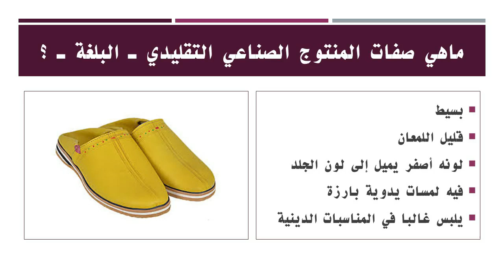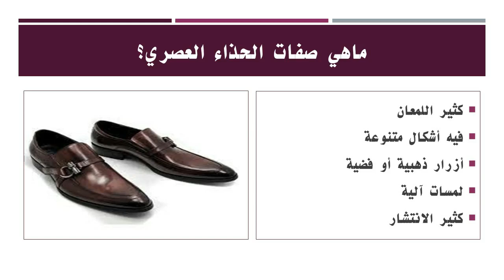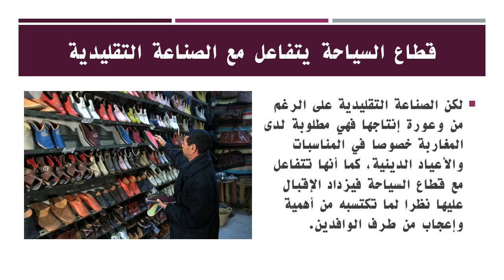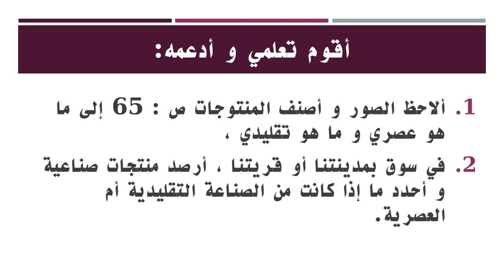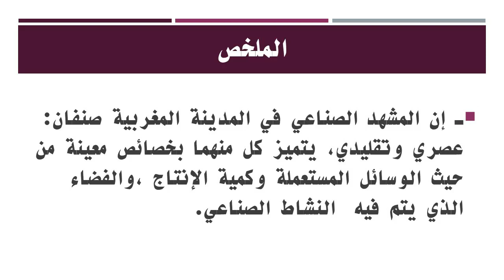المقارنة بين مشهد صناعي تقليدي و مشهد صناعي عصري (ذة. سعيدة الحايك)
درس المقارنة بين مشهد صناعي تقليدي و مشهد صناعي عصري في مادة الجغرافيا لفائدة تلاميذ المستوى الرابع الابتدائي